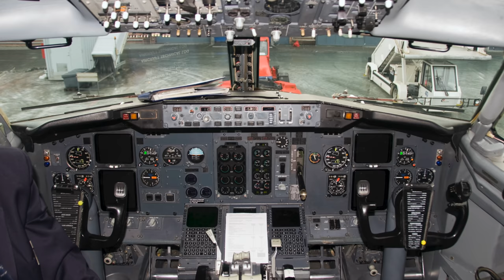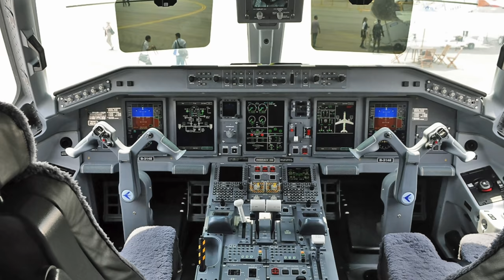Wer war eigentlich Flybe? AeroNews